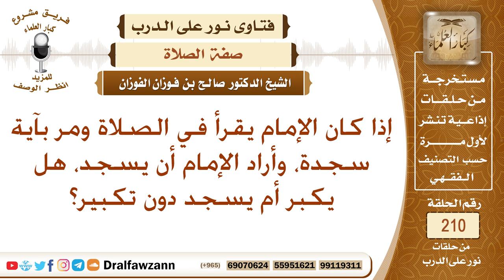إذا سجد الإمام سجدة تلاوة، هل يشرع له التكبير؟ الشيخ صالح الفوزان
نص السؤال: إذا كان الإمام يقرأ في الصلاة ومر بآية سجدة، وأراد الإمام أن يسجد، هل يكبر أم يسجد دون تكبير؟
السيرة الذاتية :
للاشتراك في قناة الشيخ صالح الفوزان

رئيس الفريق
لمشروع كبار العلماء